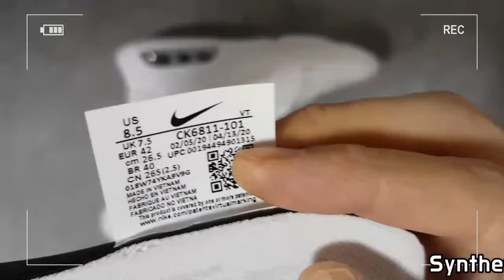(4K) NIKE AIR MAX EXOSENSE unboxing/NIKE AIR MAX EXOSENSE on feet review